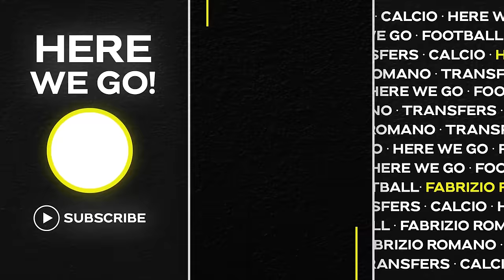🚨 MBAPPÉ BOMB! IT’S OVER WITH PSG REAL MADRID PLAN, NEW DEAL AND MORE